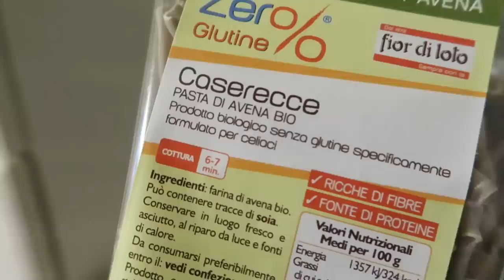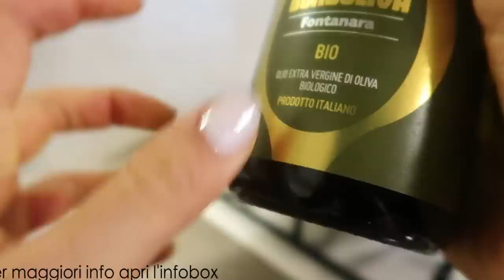I 3 ELEMENTI alla BASE DEL MIO STILE DI VITA SANO: ALIMENTAZIONE, SPESA & ALLENAMENTO. - vlog #87